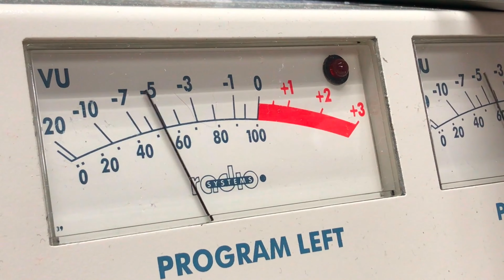एक व्यक्ति ने दूसरे व्यक्ति की कर हत्या 17 साल बाद कुबूल किया गुना। | Top 8 interesting facts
Top 8 facts of the world | दुनिया के 8 ऐसे facts जो आज तक किसी को ना पता हो।